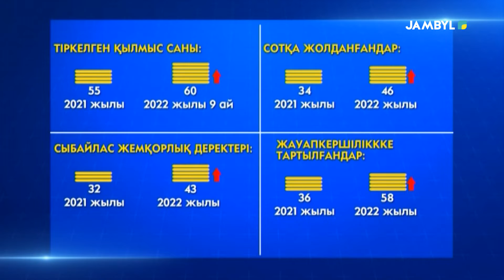Сыбайлас жемқорлық неге көбейіп барады?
Аймақ атқамінерлері мен мен құзырлы орган өкілдері бірлесе  қанатын кеңге жайып бара жатқан сыбайлас жемқорлықпен күрес мәселесін талқылады. Облыс әкімі Нұржан Нұржігітов бұл бағыттағы жұмыстарды сынға алды. Ал, құзырлы департамент өкілдері бармақ басты көз қысты әрекеттерге тоқтам болмай тұрғанын айтады.